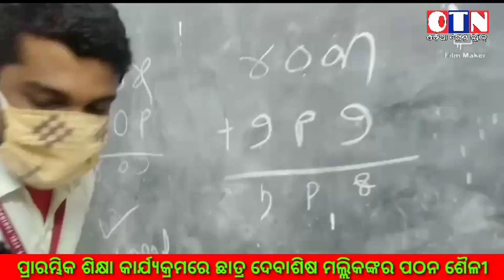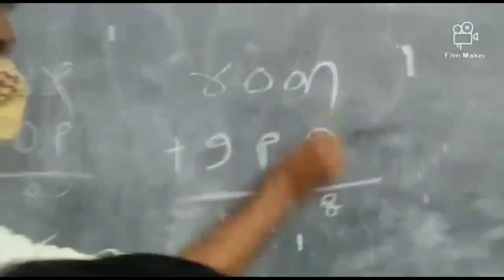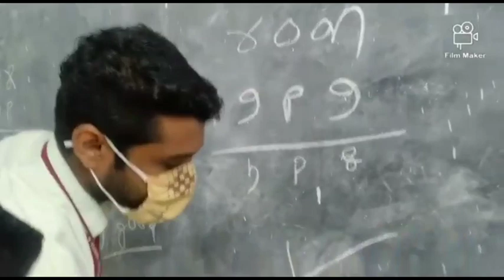ପ୍ରାରମ୍ଭିକ ଶିକ୍ଷା କାର୍ଯ୍ୟକ୍ରମ ରେ ସିଟି ଛାତ୍ର ଦେବାଶିଷ ମଲ୍ଲିକ, ଫକୀରପୁର